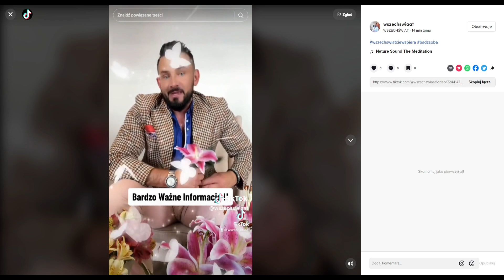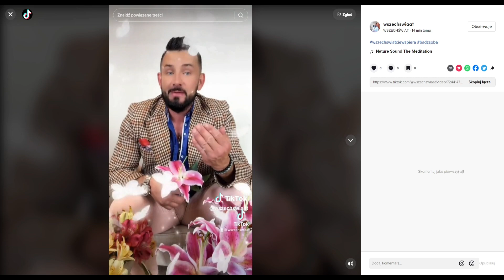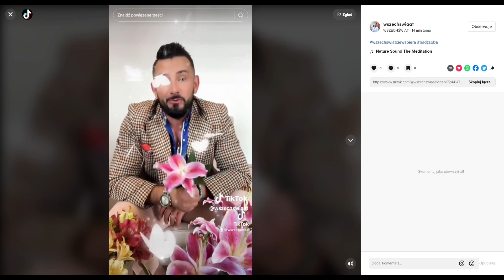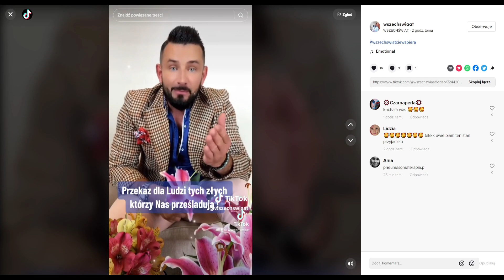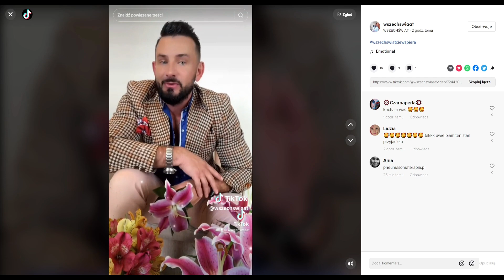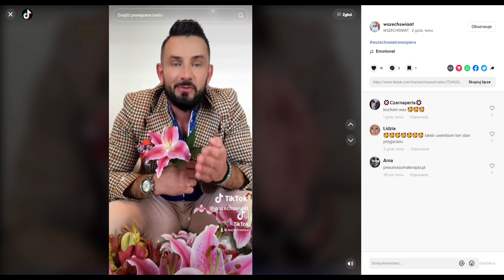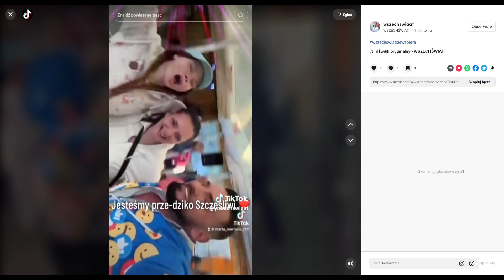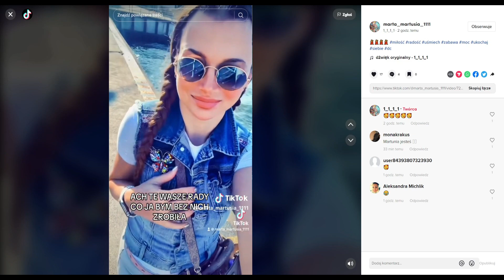Raz, dwa, trzy, dzisiaj pozew wnosisz Ty!